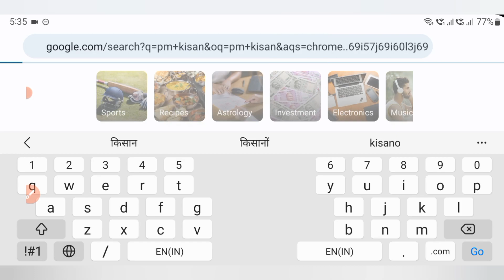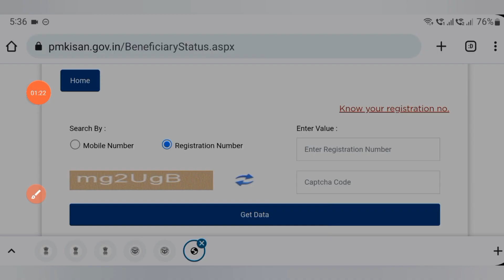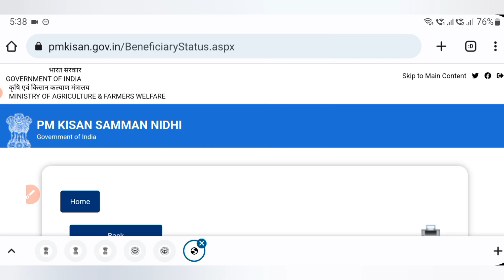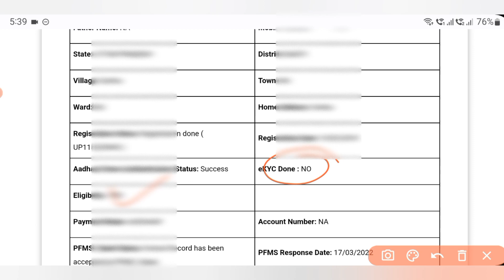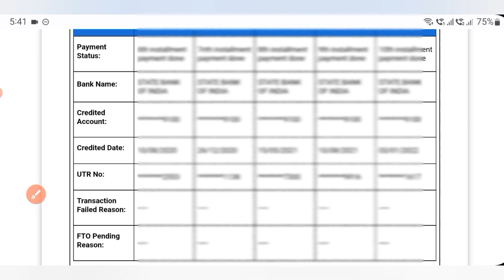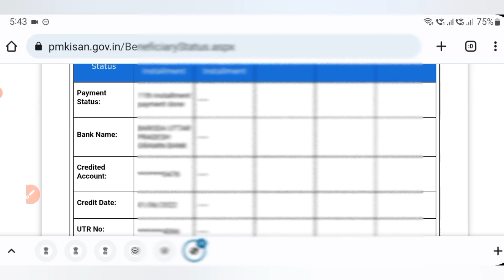PM Kisan Yojana | Land seeding - NO / Yes | land seeding कार्य कैसे पूरा करें | E-KYC